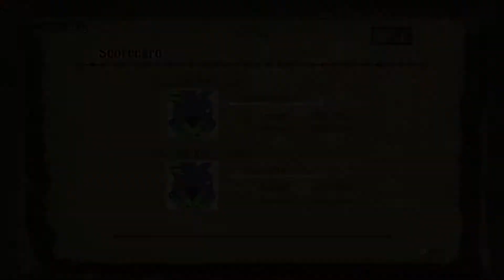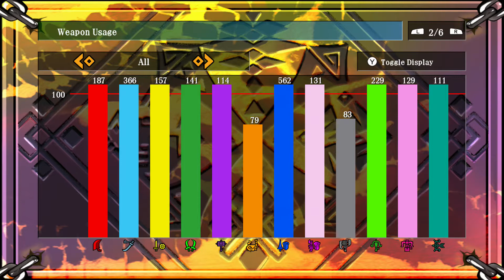怪物猎人3G联机，第三季，第六十期，完结篇。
第三季，第六十期，完结篇：本期我尝试着把废话能力发挥到了极限~ 希望大家能喜欢。
备注：1、第四季内容目前TBD。2、MH4G目前暂无HD版，因此不会出视频。3、近期会开PC的新坑。